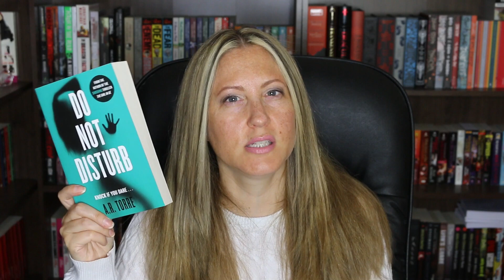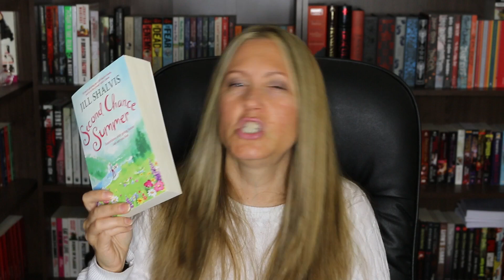Reading Wrap Up (Part 1) | August 2015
Today's video is part one of my August reading wrap up. (It was one video but I felt it was too long, so I split it into two parts). Part two will be up sometime next week. I hope you enjoy it :)

YOU CAN ALSO FIND ME HANGING OUT HERE:

F A C E B O O K (Book Related Stuff)
F A C E B O O K (Personal Related Stuff)
S N A P C H A T: CarolynStorer

If you have any suggestions about what kind of videos you would like to see then please leave your suggestions in the comments :)

Thanks again for watching xx